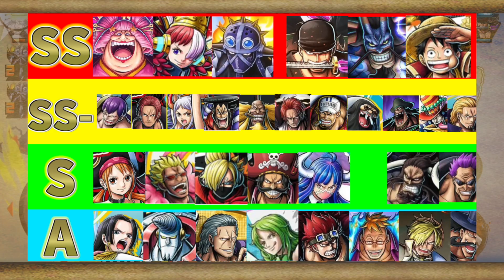神イベントが来たぞ!!!!ダイヤ配布にかけら配布!新チャレバトと年に一度の大祭りを絶対に逃すな!!!!!【バウンティラッシュ】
本当は活躍しない場合が殆どだからエンジョイ勢としてみてくれーー!!